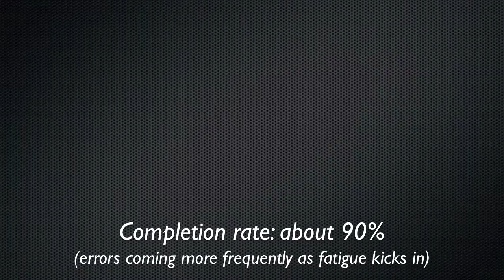Two Points Forehand Loop Drill (with Wang Kejie)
Forehand Loop Drill from balls delivered to the two corners (points). Key requirement is consistency. At Shenzhen South China club. Coach is Wang Kejie (王克捷).  See my blog sandiway.blogspot.com for details.